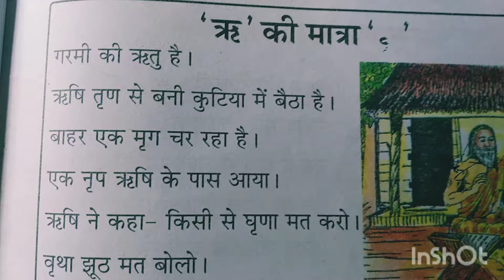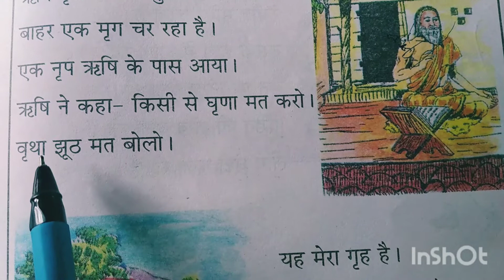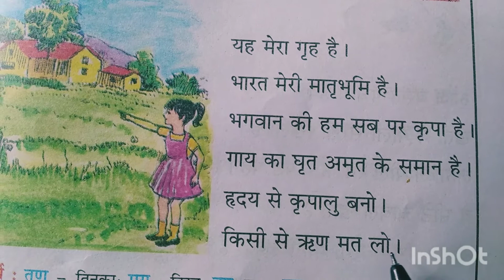ऋ की मात्रा के वाक्यों को पढ़ना सीखें।ri ki matra ke bajay pdhna sikhe। PSEB Grade-4th हिन्दी।